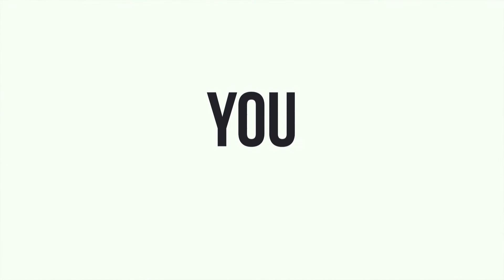An Exclusive interview with Dj Shiru and Rinic Jemimah at the video shoot of their song Tugumenyeka